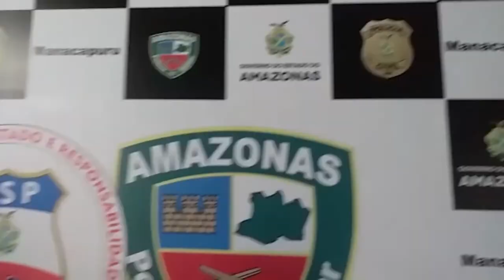NA MIRA 03 01 2020 BL01